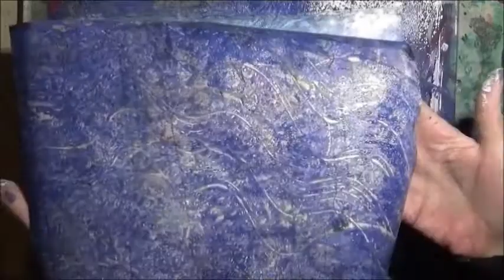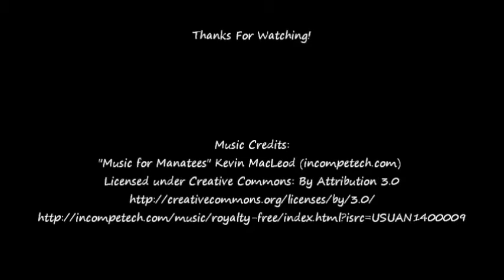Gelli Printing for the First Time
I got a new Gelli plate and I couldn't wait to try it out!